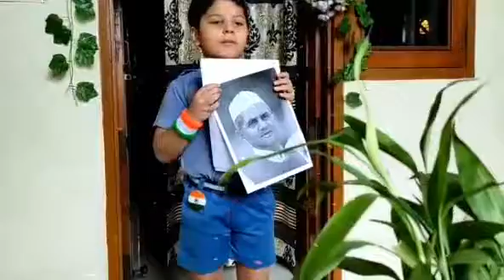Poem Recitation Activity 2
Poem Recitation Activity - Independence Day
Class 1 and 2 of LPS Jankipuram Branch